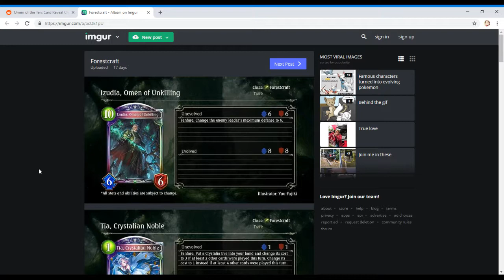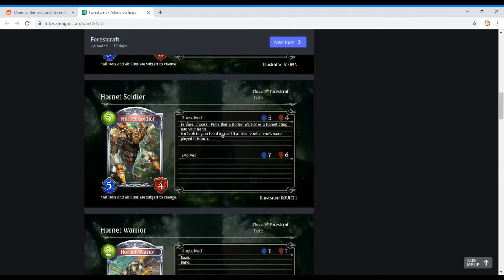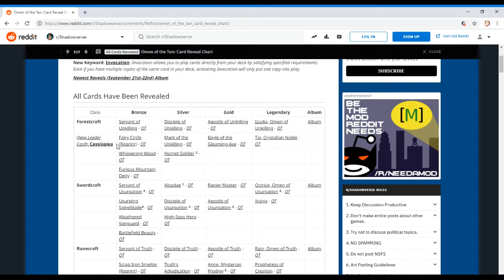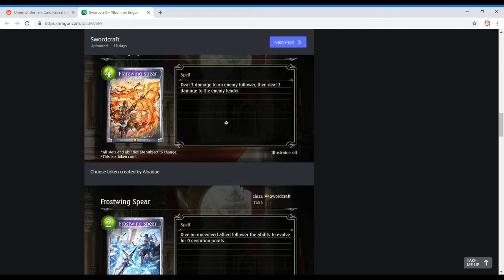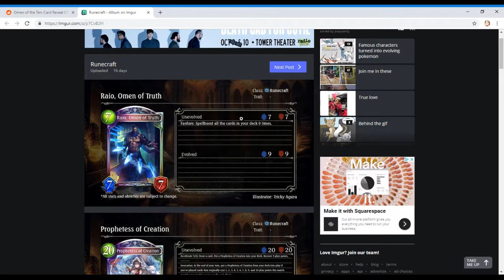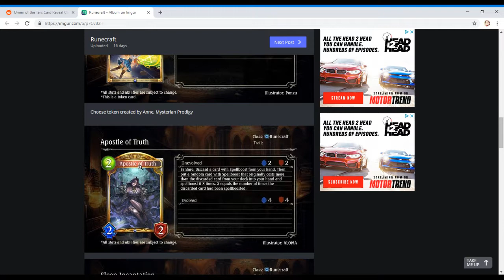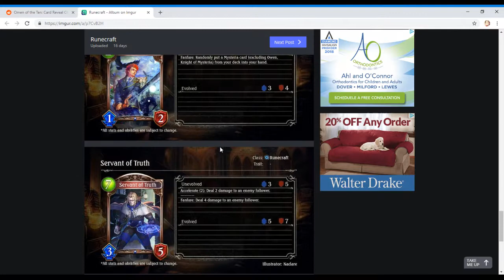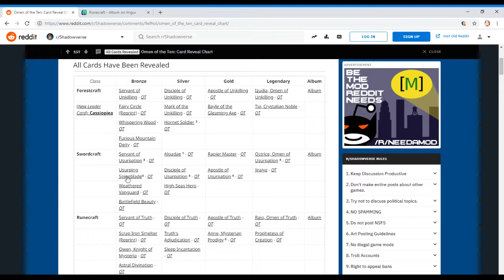Omens of the Ten Card Review #1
Welcome to my Omens of The 10 card review video where i cover 3 class per video and my thoughts on the cards in the upcoming set omens of the 10.

shout outs to thanni for the thumbnails

music from glitchxcity